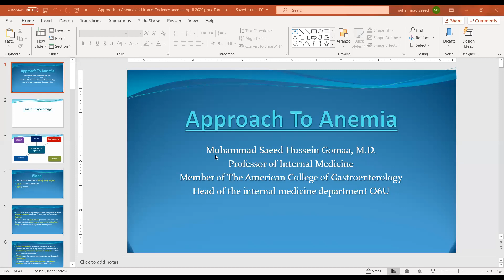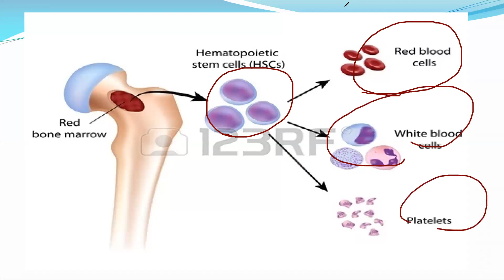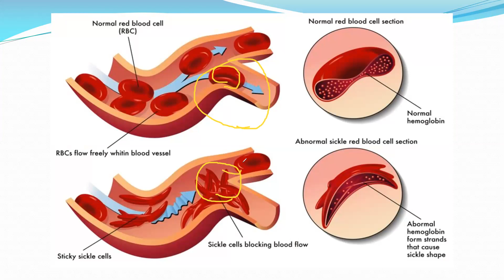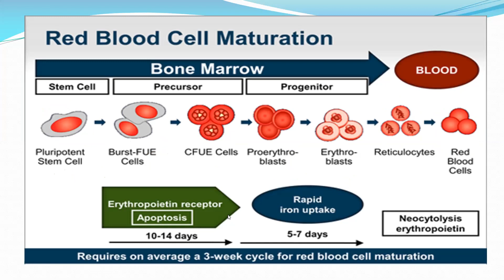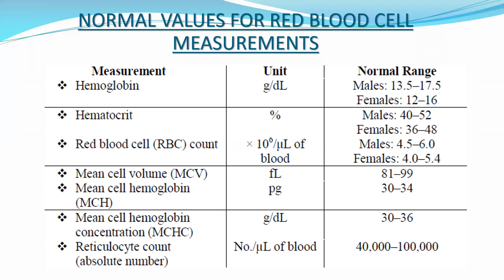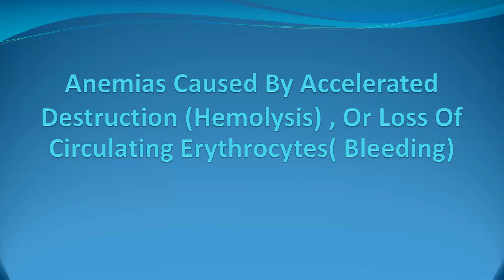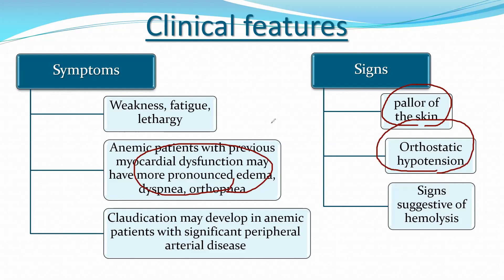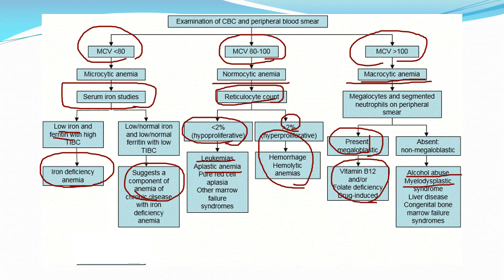Approach to anemia. April 2020